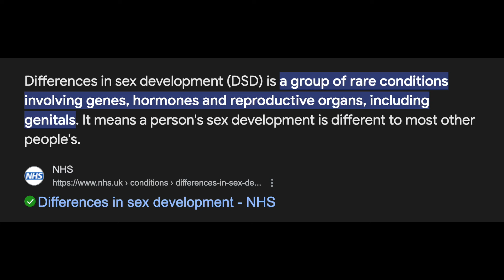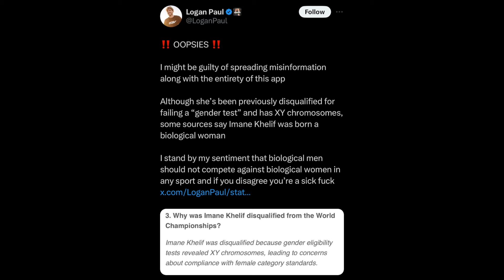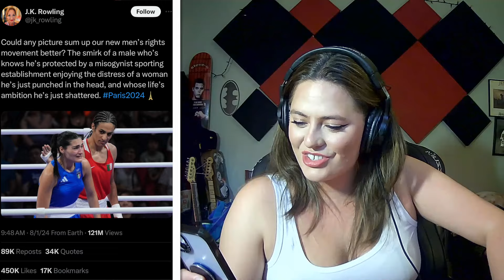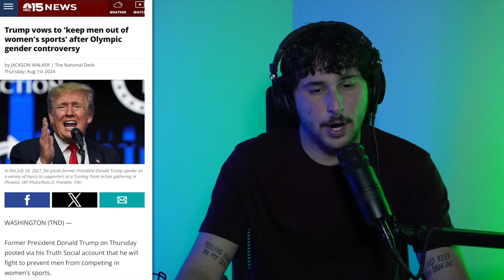TRANSPHOBES ACCUSE OLYMPIC BOXER IMANE KEHLIF OF BEING TRANSGENDER (HRTea After Dark ep 22)